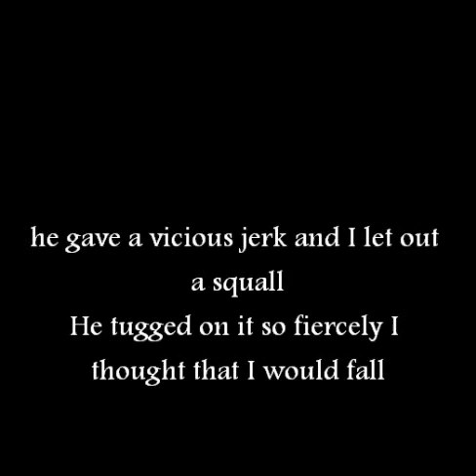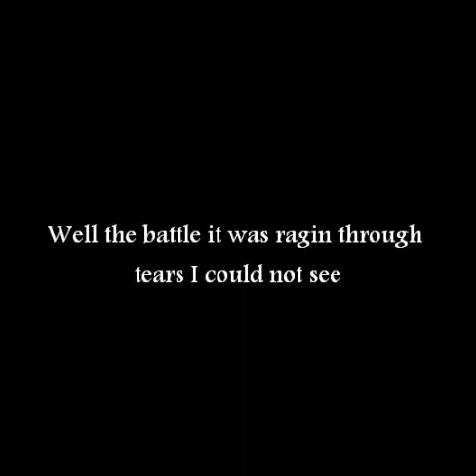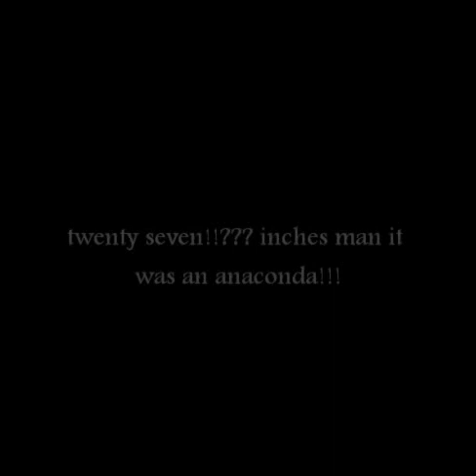The fishing song-Ode to the Worm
WARNING!!! This song may cause uncontrollable fits of laughter!!
Words and music by Joe Christian-BMI